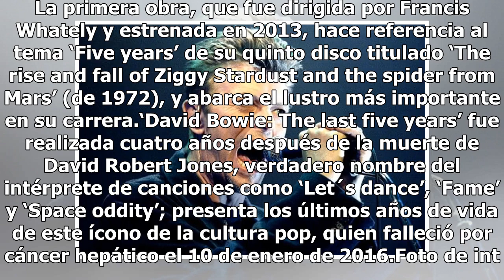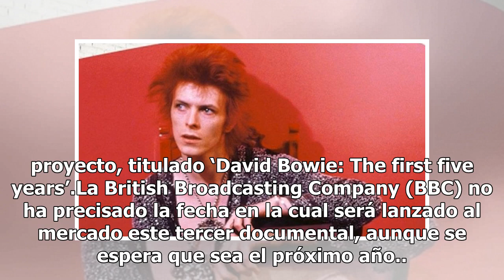Anuncian nuevo documental sobre primeros años de David Bowie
El documental ‘David Bowie: The first five years’, producido por la cadena británica de televisión BBC y que se prevé será proyectada en 2019, mostrará los primeros años de vida del cantautor. Este largometraje será una precuela de ‘David Bowie: Five years’ y de ‘The last five years’, cintas que pro...